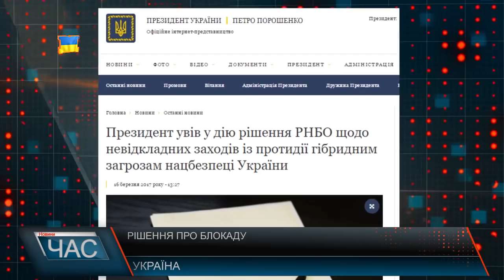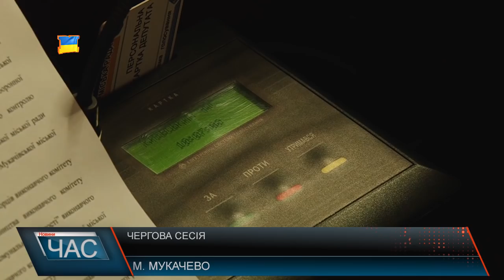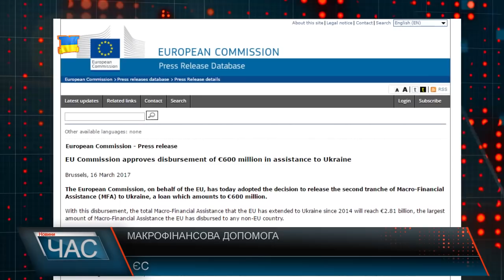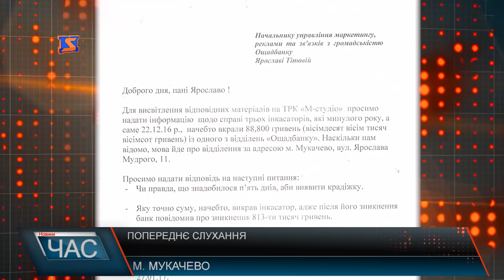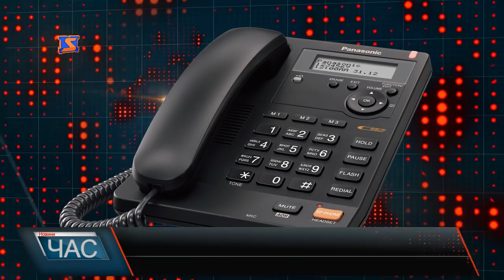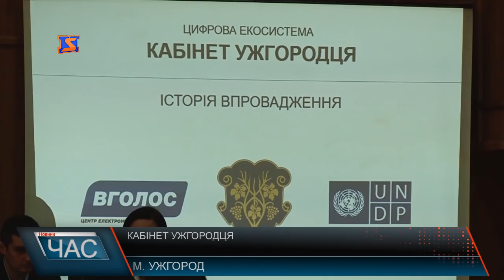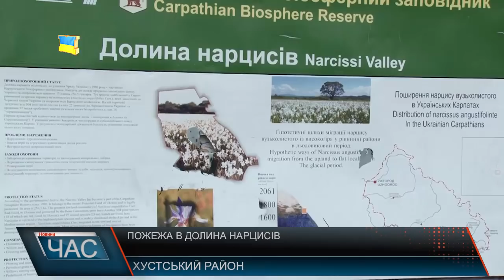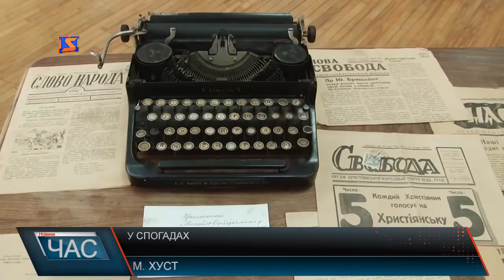М-Студіо Hовини Закарпаття за 16 березня 2017 року